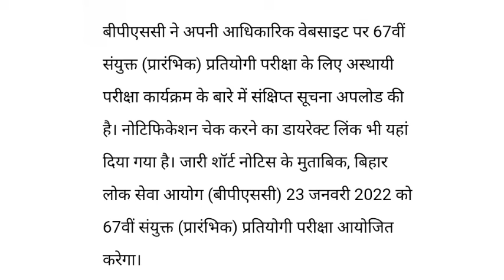BPSC 67th Exam Date Release | bpsc 67 exam date 2022 | bpsc exam big update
bpsc pariksha
bpsc exam
BPSC exam latest news
66 BPSC exam date
66 BPSC mains exam date
66 BPSC mains exam centre
66 BPSC mains exam latest update
66 BPSC mains exam today update
BPSC new vecancy
BPSC vacancy 2021
BPSC notification out
BPSC exam date
BPSC result
BPSC form fill up last date
BPSC syllabus
BPSC mains exam date
बीपीएससी मैंस एग्जाम डेट 2021